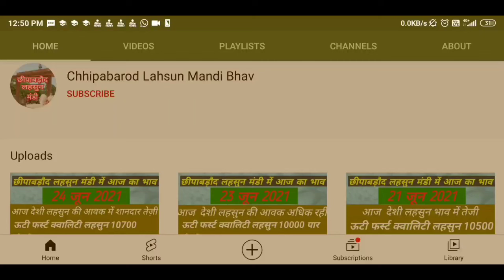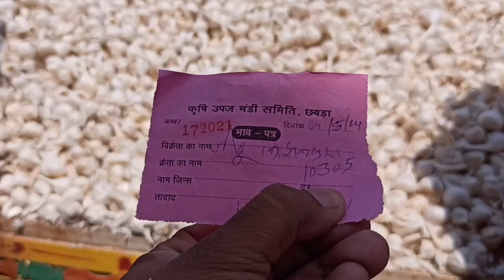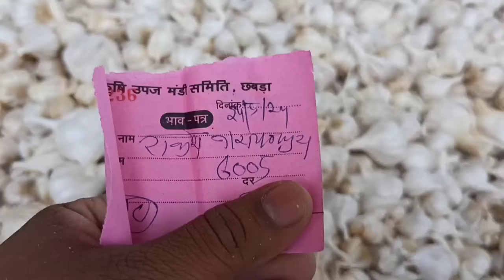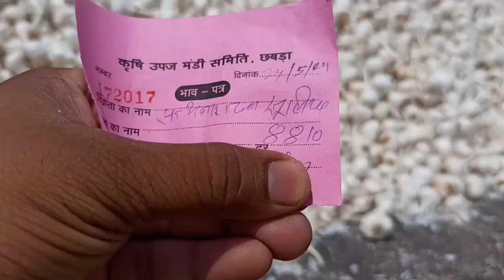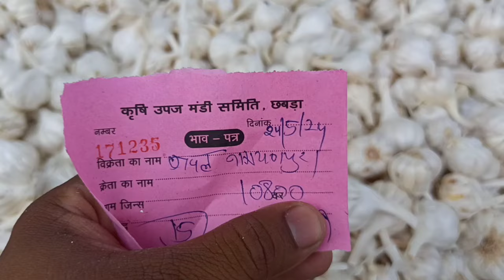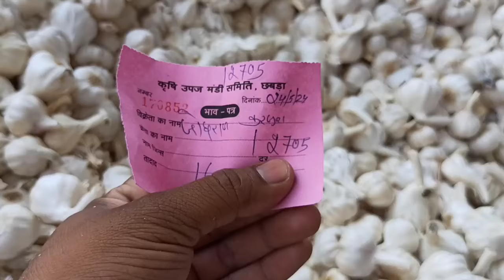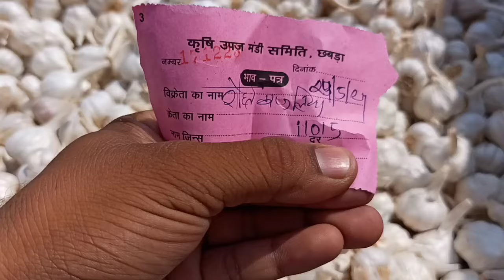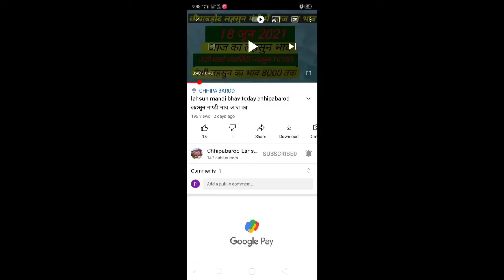शानदार लहसुन भाव। Today's garlic rates। garlic price। lahsun ka bhav।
24 मई 2024 शुक्रवार छीपाबड़ौद लहसुन मण्डी भाव। Today's garlic rates। garlic price। lahsun ka bhav। आज का नई लहसुन का भाव | Chhipabarod Lahsun Mandi Ka Bhav | Today Garlic Rate | Garlic Price Today
garlic lahsun
garlic price
China garlic
China lahsun
Aajkalahsunbhav
Lahsunbhav
Khachrodmandibhav
Ujjainmandibhav
Jaoramandialsikabhav
Javramandilahsunbhav
Dalaudamandibhavupdate
Delhifruitmandibhav
Royalkisan
Aajkabhav
Bestgarlicrate
Garlicratedaloda
Nailahsunbhav
price
wholesale garlic